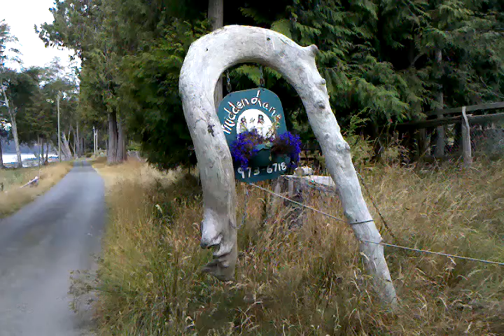Midden Lane B&B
On Malcolm Island BC